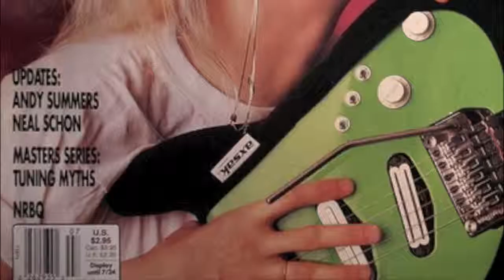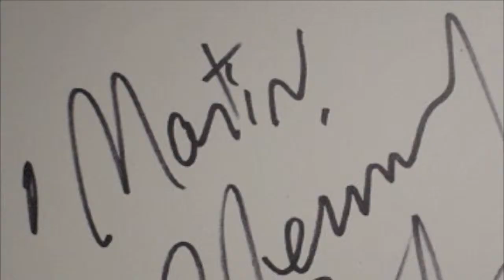Jennifer Batten HD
Read this first! A Short Mix of Pictures of Jennifer Batten, The worlds greatest guitarist. I'm going to make another one, thats wayyyy better!,but this is the prelimimary one! For those of you who dont know her(shame on you) She played Lead Guitar on all 3 of MJ's Tours. Bad,Dangerous,and HIStory, and Super Bowl 27.Then she Played with Guitar Virtuoso Jeff Beck for 3 years as Second Guitar player and Musical director on 2 Cd's!!! IN other words,Shes the Top Female player in the word and the best!